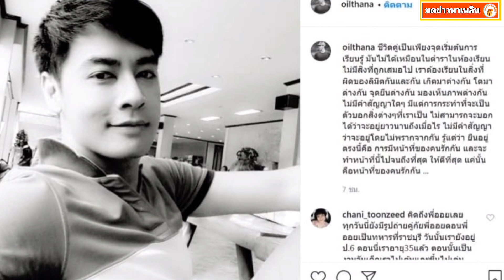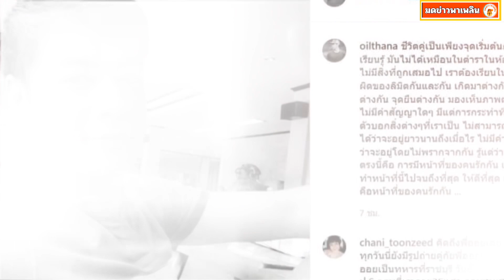ออย โพสต์ภาพขาวดำ ตัดพ้อชีวิตคู่ แฟนคลับแห่เป็นห่วง